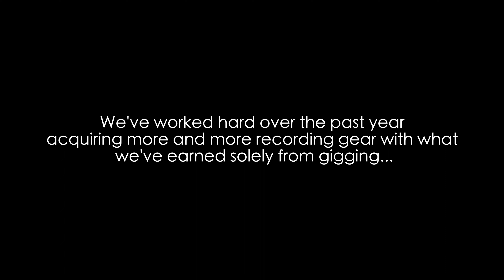First Single, Coming Soon... - County Road 400 Backstage (Ep. 3)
Here's another sneak peek at our very first County Road 400 Original Song, called Black Water Rising. This song has been in our set for over a year now and we have finally gotten to where we are happy with our recording of it and it's only fitting that our first ever Single release is going to be the first ever song we wrote as a band!

Keep rockin! 🤘🏼❤️‍🔥